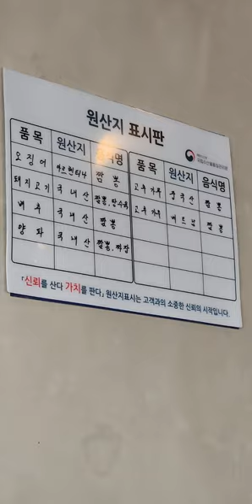남해짬뽕맛집! 남해읍맛집! 바른짬뽕!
이곳은 남해군 남해읍에 위치한 바른짬뽕입니다. 남해간김에 점심 먹을겸 들린곳인데 맛이 있었습니다. 전날숙치에 해장하기 딱좋았습니다. 저는 짬뽕2단계 집사람은 기본짬뽕입니다. 사장님 일하시는분 다들친절하시고 짬뽕맛도 기본이상하는곳이였습니다. 기분좋게 점심한그릇하고 나온곳입니다. 남해가실일있음 짬뽕한그릇하기 좋은곳인거같습니다. 구독! 좋아요! 많이많이부탁드립니다! 꾸벅!^^;♡